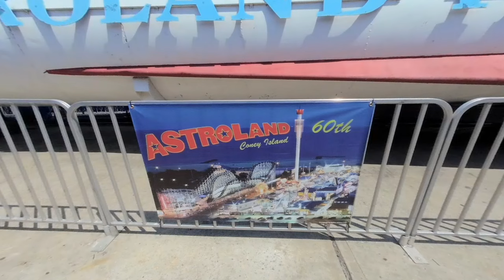Denos Wonder Wheel Amusement Park 053022 VR180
Vr180 photos made into a short video